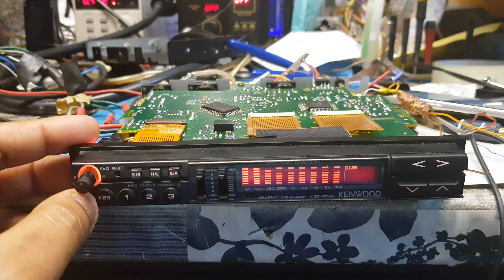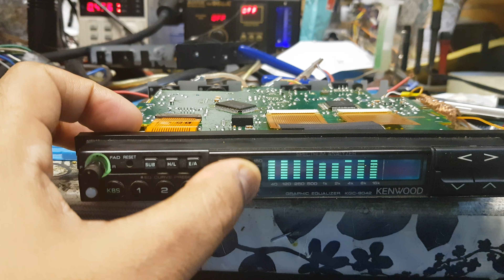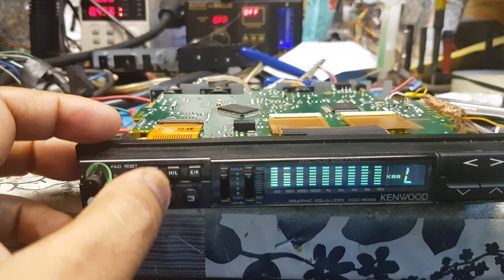Kenwood KGC-9042 Equaliser